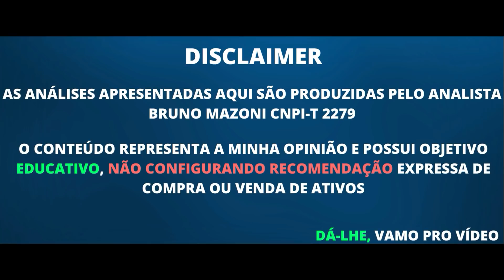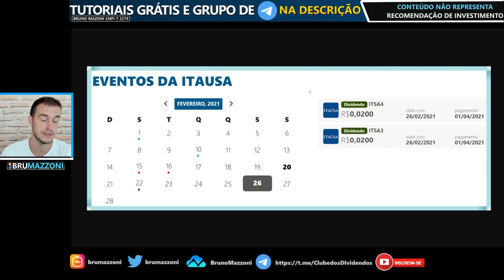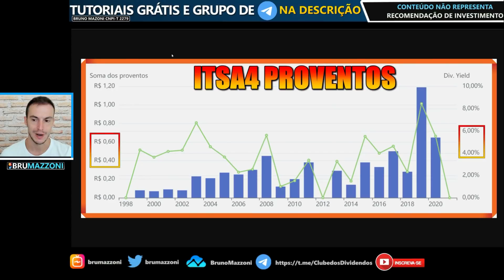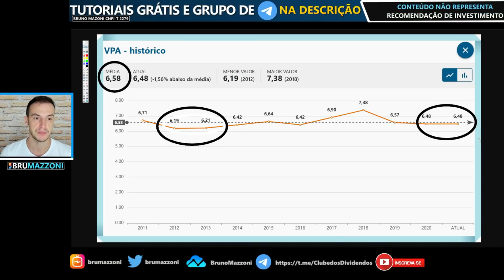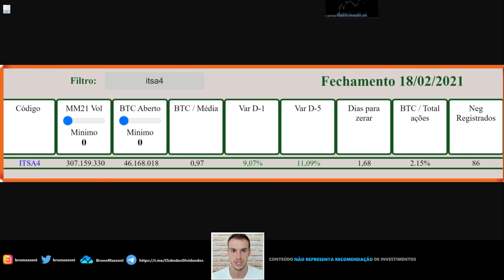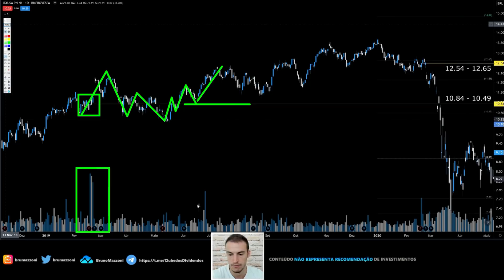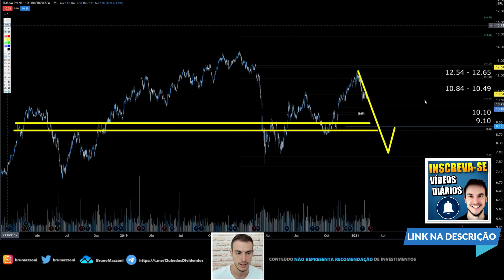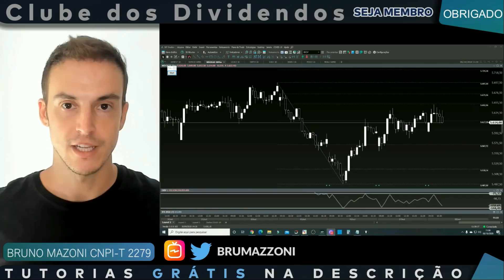ITAÚSA 4T20 E DIVIDENDOS NA MESMA SEMANA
Estudo de Hoje é sobre a Itaúsa. Holding que investe em Itaú, Alpargatas, Itautec, Duratex, NTS e Liquigás. Itaúsa tem semana importante com Divulgação do 4T20 e Data  ''com'' Dividendos.

(00:00) Introdução Itaúsa
(01:40) E-book Dividendos [ completo ]
(02:29) Agenda Itaúsa para a semana: Divulgação 4T20 e Dividendos
(03:14) Histórico de Dividendos e Dividend Yield da Itaúsa. Itsa4
(05:09) VPA e P/VP da Itsa4
(08:09) BTC Itsa4
(08:34) Itaúsa Análise Gráfica

Escritório Contábil Para Investidores Parceiro do Canal é o Donega